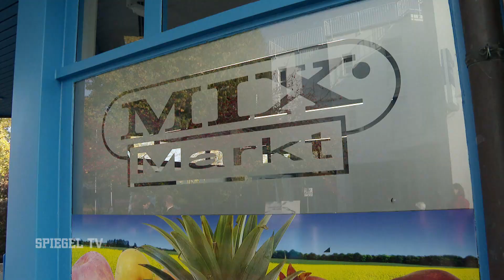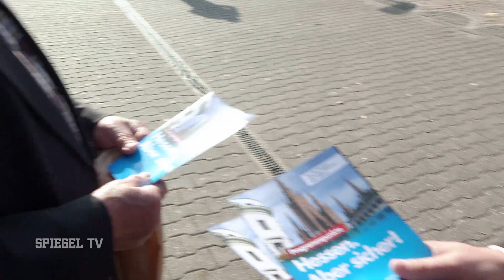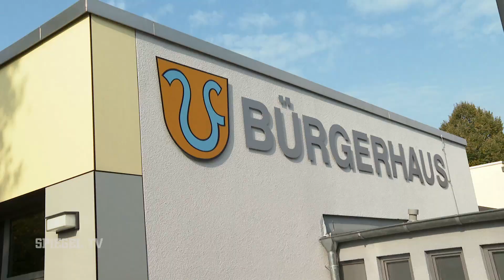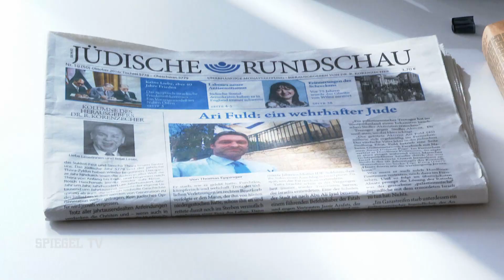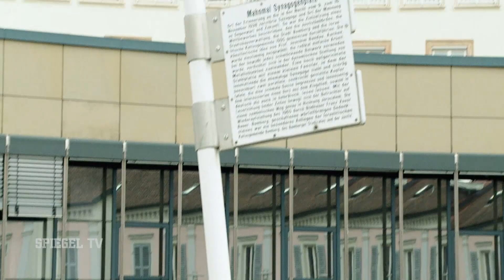Trotz Gauland und Höcke: Die umstrittene Vereinigung "Juden in der AfD" | SPIEGEL TV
Juden und die AfD passen auf den ersten Blick nicht wirklich zusammen - schließlich hat einer der beiden Parteichefs, Alexander Gauland, den Nationalsozialismus kürzlich als "Vogelschiss" in der deutschen Geschichte bezeichnet.